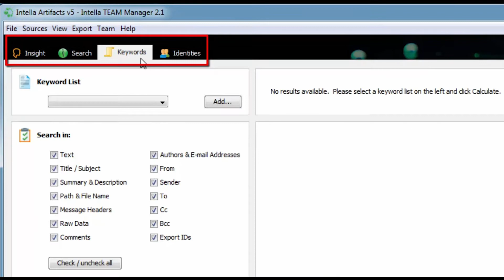Saving Searches in Intella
Intella allows users to save and combine complex searches to make it easy to navigate your data as your case progresses.